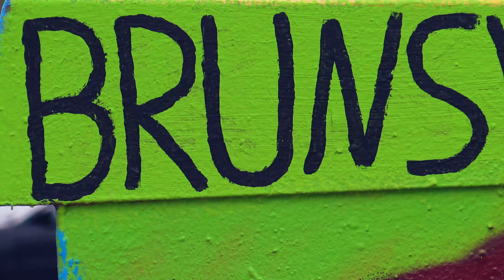jersey city in late september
Jersey City, NJ, in late September
Orpheum Video
Music composed by Dave Seamon
trying out my new Sony AX33 4k
Sony FDR-AX33
Some color grading in premiere.